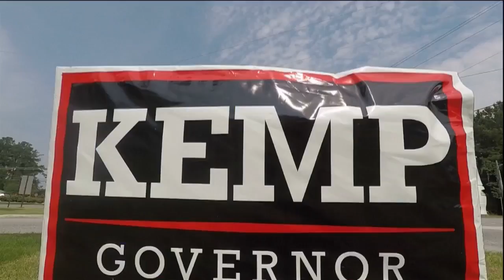Georgia Governor Nathan Deal endorses Casey Cagle